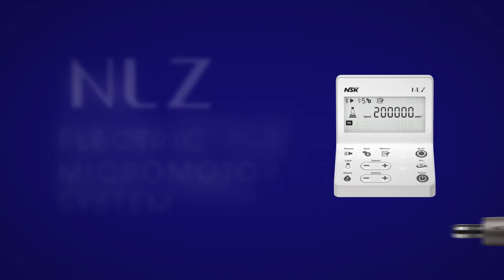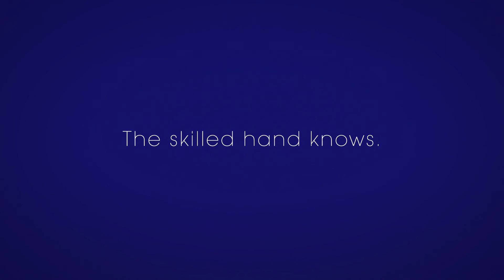NSK NLZ Electric Micromotor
Now in a more compact size, with higher safety and flexibility for different installation styles, NSK’s all new “NLZ” can help any user of air driven handpieces convert to electric and enjoy the full benefits of this smart system. The unique technology of “NLZ” employs an all-new micromotor system and expands the possibilities of dental treatment. This original concept from the leading handpiece manufacturer provides cutting-edge features applicable to a wide-range of endodontic treatments with enhanced comfort and safety. A big change in treatment environment is brought with only a minor addition to the current equipment in your office.